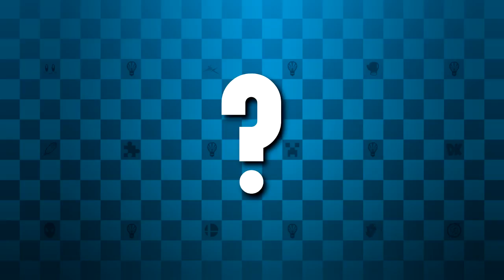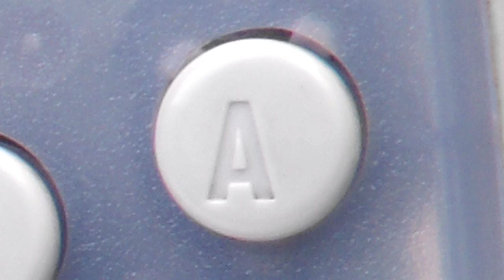Mario & Luigi: Superstar Saga - Really Freakin' Clever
What sets Superstar Saga apart from the other Mario RPG's? And what is it that makes a perfect handheld game? Josh decides to find out!